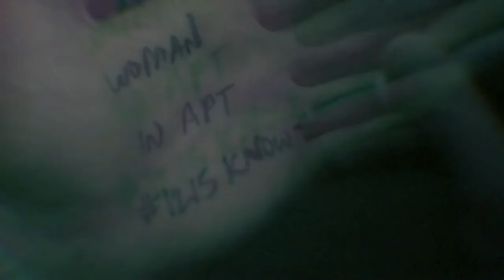Riddler Pushes Old Lady Out Of Window - Murders Witness (Gotham TV Series)